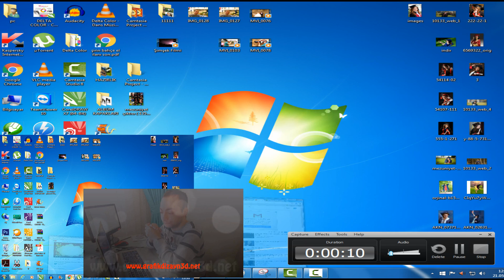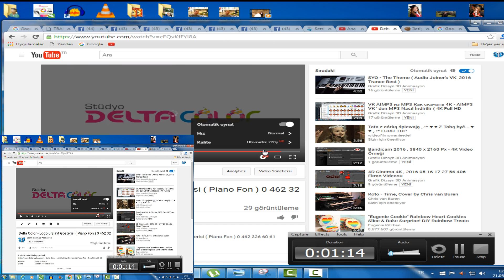Grafik Dizayn 3D - Örnek Tanıtım Videosu ( 1080 Px )